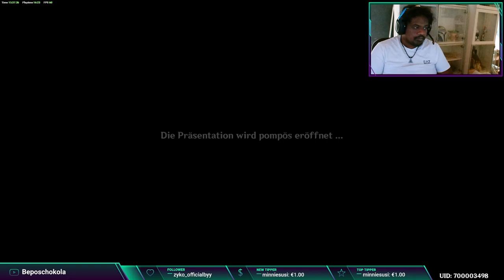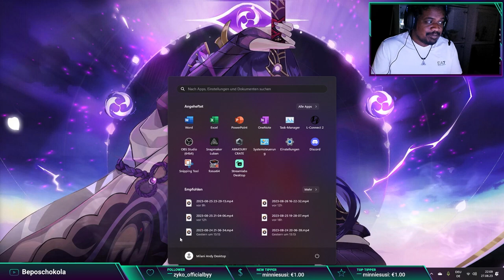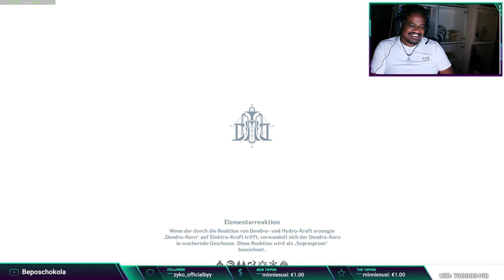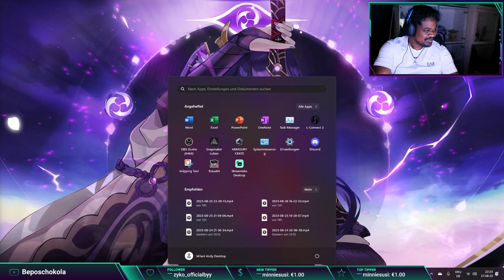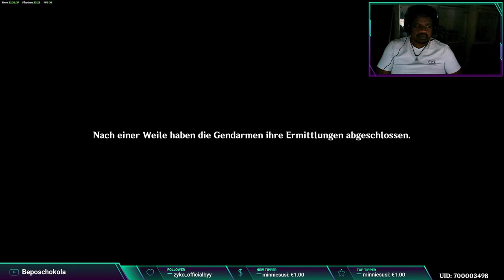Let's play Genshin Impact (24h Stream 3/3 ) Part #01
Join us for part (24h Stream 3/3 ) 1 of our Genshin Impact gameplay series, where we dive into the world of this exciting game. Let's play and have some fun!